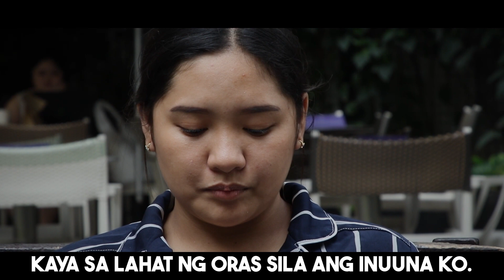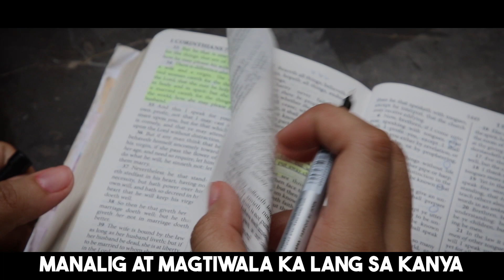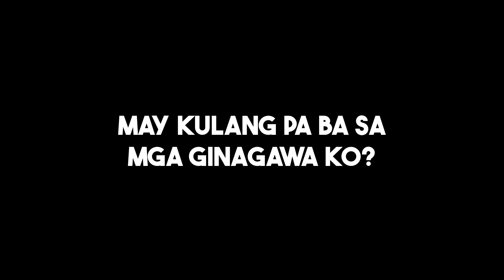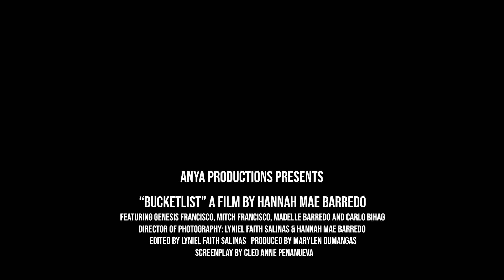Bucket list (Christian Short Film)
ANYA Productions presents "Bucket list", a film by Hannah Mae Barredo

Featuring Genesis Francisco, Mitch Francisco, Madelle Barredo, Carlo Bihag, and Rianne Rapadas

Director of Photography: Lyniel Faith Salinas and Hannah Mae Barredo
Edited by Lyniel Faith Salinas
Produced by Mary Len Dumangas
Screenplay by Cleo Anne Peñanueva